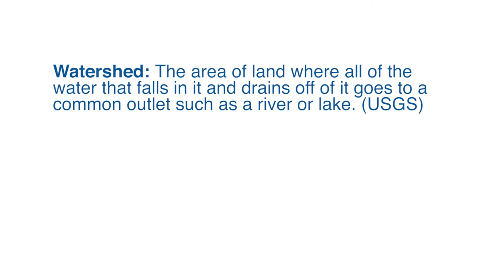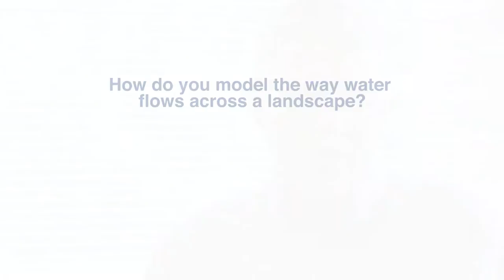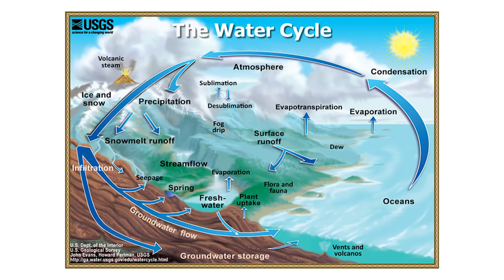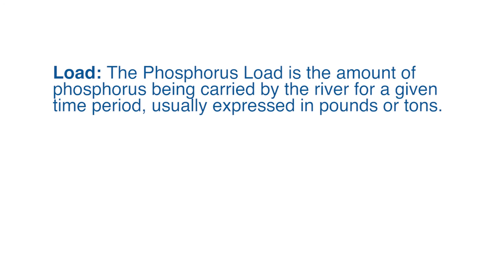Video 2 Watershed Modeling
The following videos were created to supplement the curriculum on Climate Change and Water Quality in the Great Lakes. Scientists doing research under the NSF funded project give background information and explain concepts related to weather, climate change, water quality and harmful algal blooms in the Great Lakes.